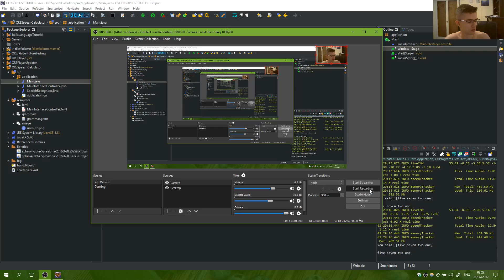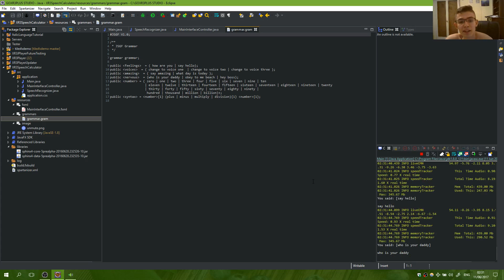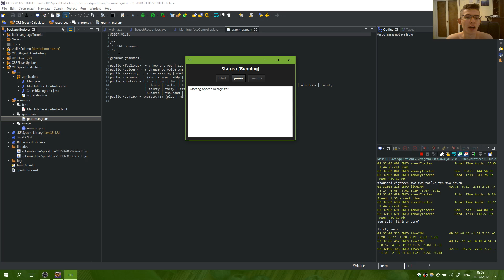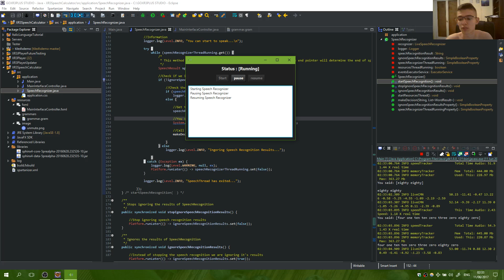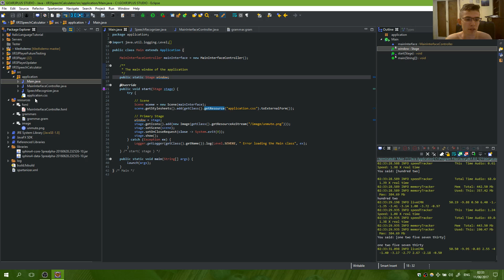Sphinx4+JavaFX application with START PAUSE RESUME functionality